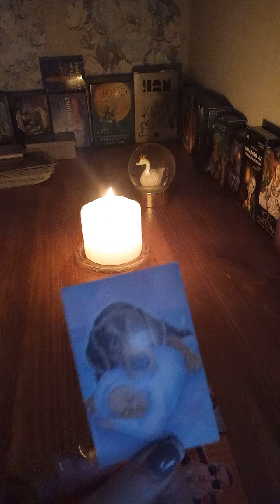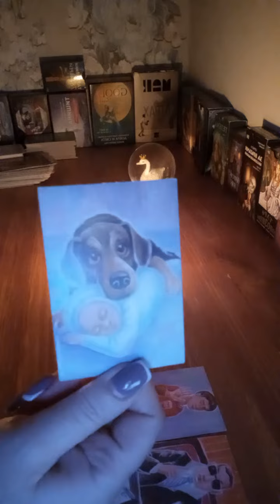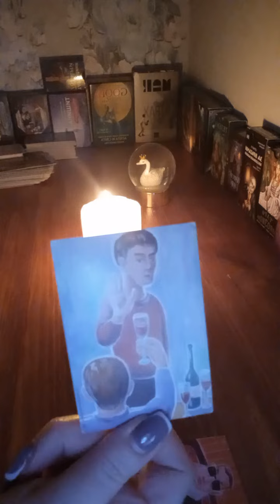Откройте глаза: Узнайте, что чувствует мужчина к вам по Таро.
Что чувствует Мужчина к Вам сейчас?
Расклад ОБЩИЙ. Вся информация на канале, является личным мнением автора канала и может не иметь ничего общего с Вашим запросом.